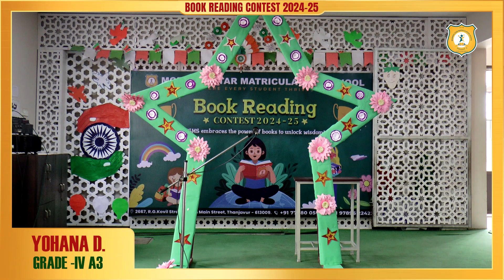YOHANA D. | GRADE -IV A3 | Book Reading Contest - 2024-25